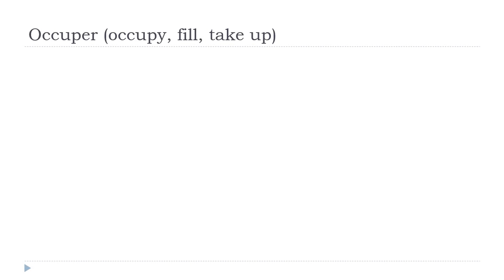Französisch lernen = Occuper # Indicatif Présent